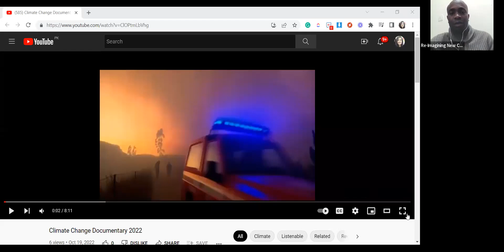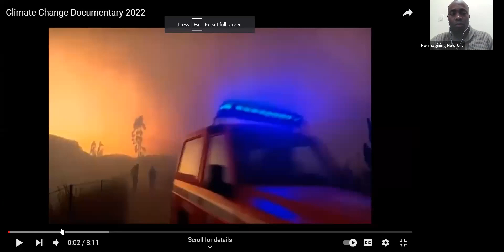Climate Action Dialogue Series- Part 1